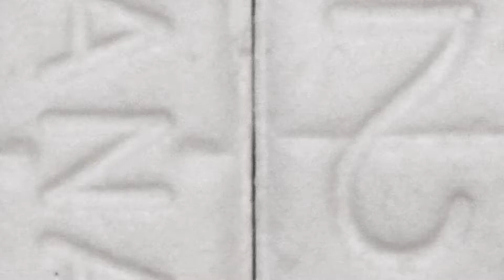[FREE] "Never Missed" Timo Type Beat 2022